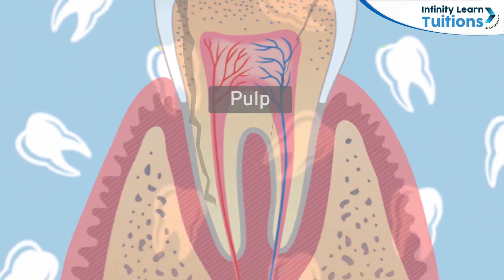Care Of Teeth And Gums - Grade 4 Science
Taking care of teeth and gums is essential for maintaining oral health and preventing dental problems such as cavities, gum disease, and tooth decay. Here are descriptions for the care of teeth and gums:

Regular Brushing: Brushing your teeth at least twice a day with fluoride toothpaste is crucial for removing plaque, bacteria, and food particles from the surfaces of your teeth. Use a soft-bristled toothbrush and brush gently in circular motions to avoid damaging the enamel and gums.

Flossing Daily: Flossing once a day helps remove plaque and debris from between teeth and along the gumline, where toothbrush bristles may not reach effectively. It helps prevent cavities, gum disease, and bad breath.

Healthy Diet: Eating a balanced diet rich in fruits, vegetables, whole grains, lean proteins, and low-fat dairy products provides essential nutrients for strong teeth and gums. Limit sugary snacks and beverages, as they can contribute to tooth decay and gum disease.

Limiting Sugary and Acidic Foods: Sugary and acidic foods and beverages, such as candy, soda, and citrus fruits, can erode tooth enamel and increase the risk of cavities. Limit consumption and rinse your mouth with water after consuming them.

Regular Dental Checkups: Visit your dentist for regular checkups and professional cleanings every six months or as recommended. Dental exams can help detect problems early and prevent them from worsening, while professional cleanings remove plaque and tartar buildup that brushing and flossing may miss.

Use of Fluoride: Fluoride helps strengthen tooth enamel and prevent tooth decay. Use fluoride toothpaste and mouthwash as recommended by your dentist, and consider fluoride treatments if you are at high risk of cavities.

Avoiding Tobacco Products: Smoking and chewing tobacco can lead to gum disease, tooth decay, tooth loss, and oral cancer. Quitting tobacco use or avoiding it altogether is essential for maintaining oral health.

Protecting Teeth: Wear a mouth guard when participating in sports or activities that could result in dental injuries. Avoid using your teeth as tools to open bottles or packages, and be cautious when biting down on hard objects.

Maintain Proper Hydration: Drinking plenty of water helps rinse away food particles and bacteria, promotes saliva production, and keeps the mouth hydrated, which is essential for oral health.

Seeking Prompt Treatment: If you experience any signs or symptoms of dental problems, such as toothache, gum swelling, bleeding gums, or persistent bad breath, seek prompt dental care to address the issue before it worsens.

By following these guidelines and practicing good oral hygiene habits, you can maintain healthy teeth and gums for a lifetime.

FAQs about Care of Teeth and Gums

How do I take care of my teeth and gums?
What are 5 ways to take care of your teeth?
How can I take care of my teeth naturally?
What helps keep teeth and gums healthy?
What food is good for gums?
How to clean my teeth?